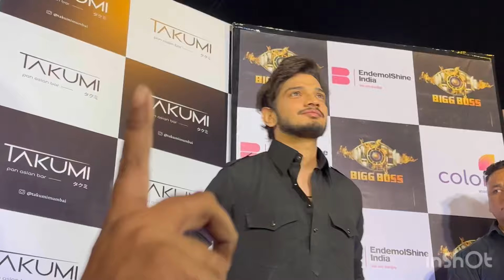Munawar Faruqui Arrive At Bigboss 17 Bigboss Party In Mumbai Today